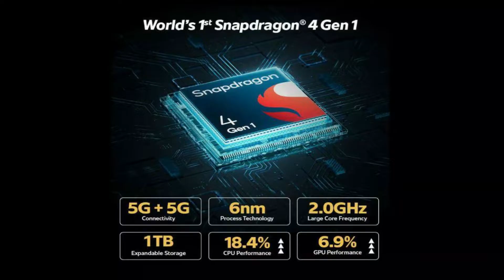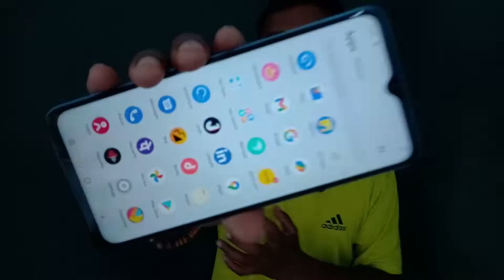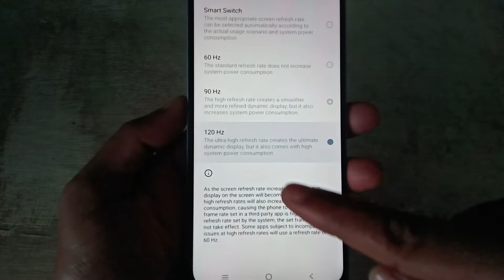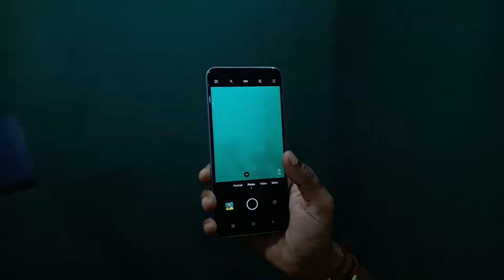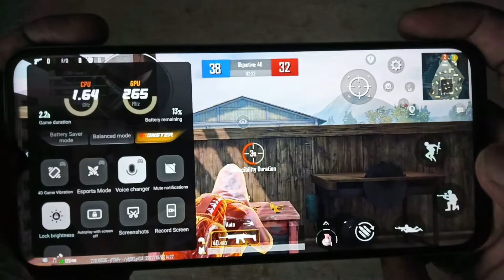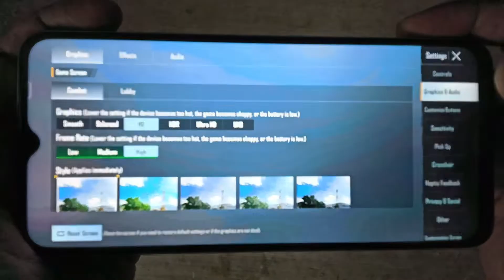₹10999 5G Phone - Best Budget Powerful Smartphone * IQOO Z6 Lite 5G * New Processor Qualcomm 4 Gen 1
Dosto is video mein iqoo ke taraf se aane wale ek phone jo under 12000 mein hai iqoo z6 lite 5g iski baare mein details mein bataya test ki hai aur share kiya hai apna opinion ki mujhe ye phone kaisa laga kaisa hai iska display design build quality performance camera sab share kiya

                                                                                                                                                           ₹10,999 5G Phone - Very Very Powerful Smartphone * IQOO Z6 Lite 5G * New Processor Qualcomm 4 Gen 1

IQOO Z6 Lite 5G Buy

Iqoo z6 lite 5g me app lock kaise lagaye
Iqoo z6 lite 5g secret tips and tricks
Iqoo z6 lite 5g secret tips
Iqoo z6 lite 5g secret tricks
Iqoo z6 lite 5g hard reset